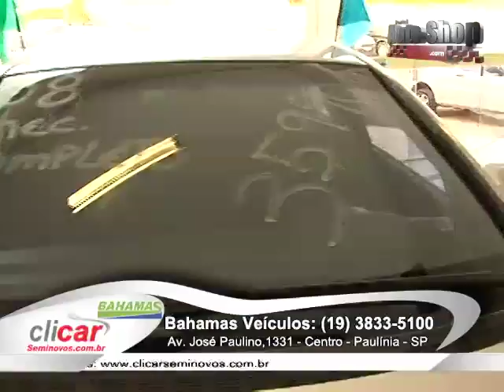Carros Seminovos - Portal Auto Shop - PGM 59 NET - Bahamas Veículos